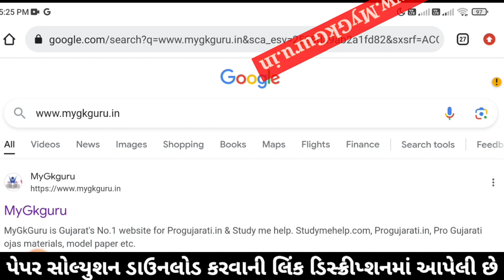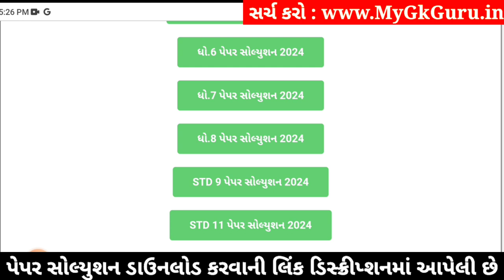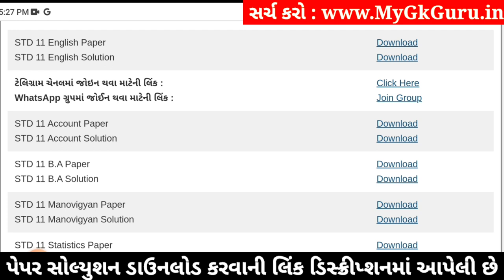Std 11 english paper solution 2024 80 marks, english paper solution 2024 std 11, Varshik pariksha